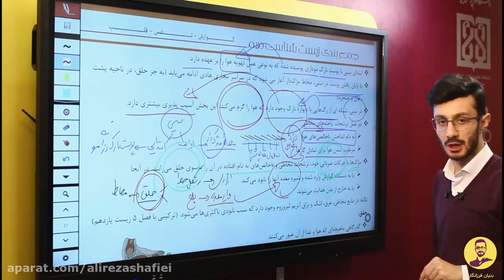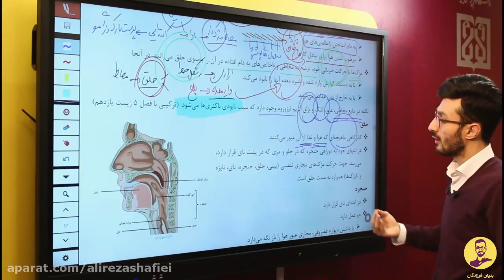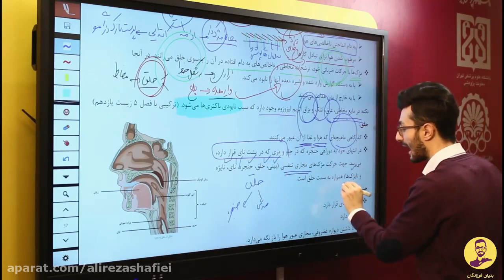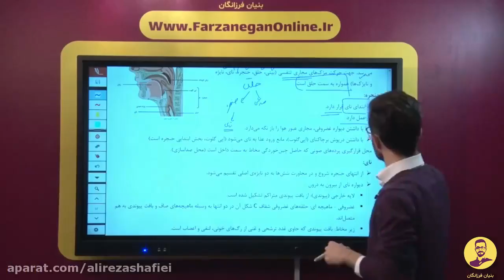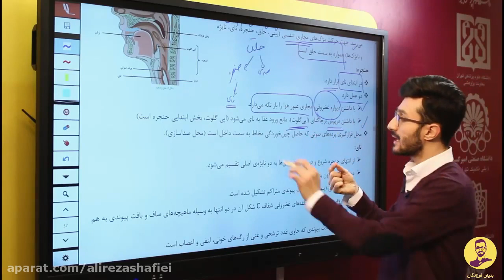specialized training school of literature and quantum physics, differential science and processing t